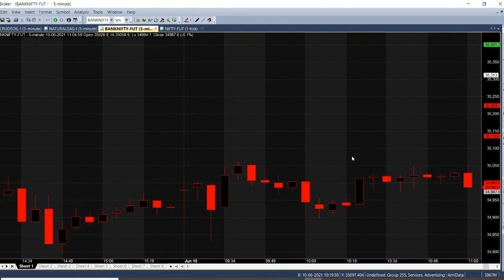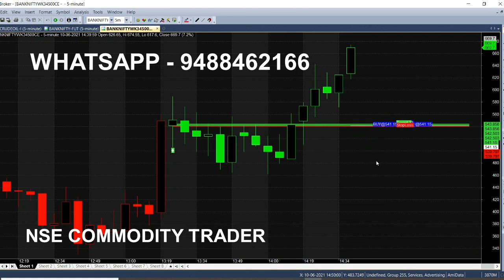Bank Nifty Option Trading Strategy Analysis in 5 Minute Chart | Option Intraday Tips for Beginners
Bank Nifty Strategy Analysis in 5 Minute Chart, Get Option Intraday Trading Tips for Beginners, anyone can trade by just watching this chart.

⏱️⏱️TIMECODES⏱️⏱️
0:00​ - Intro
0:30 - 5 Minute Chart
1:00 - Chart Explanation
2:00​ - In the Money Weekly Call CE option